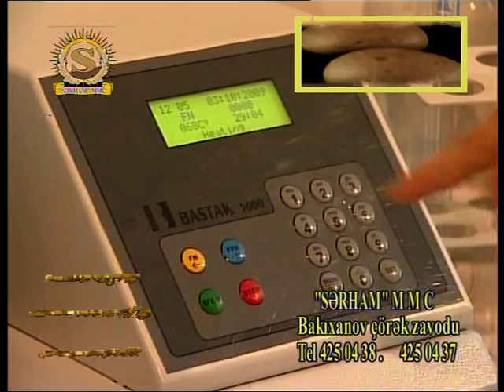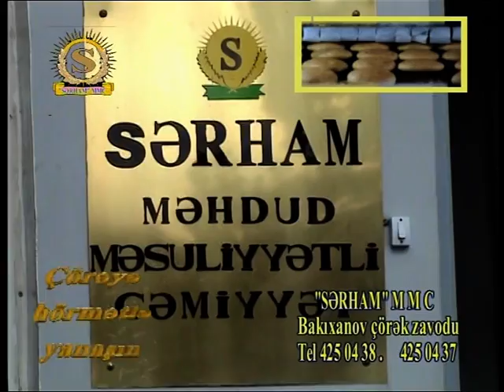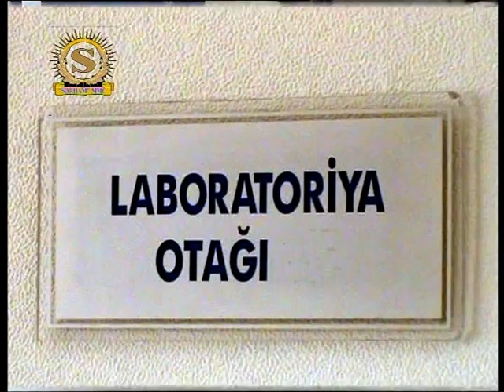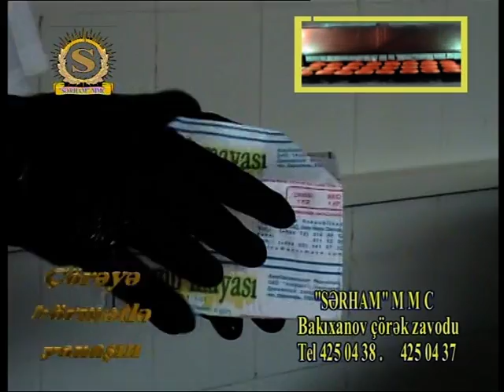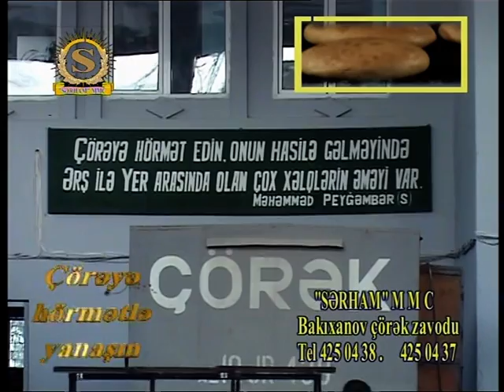Sərham MMC çörək zavodu.rejissor rustam mirza.operator mushfiq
Rasim muellimin ideyasi esasinda hazirlanmiş film.corek istehsaali.ekin sahesinden aliciya qeder butun procesleri ehate eden mukemmel bir film